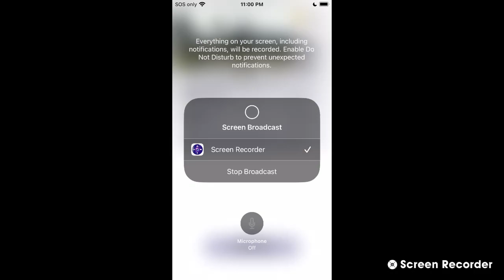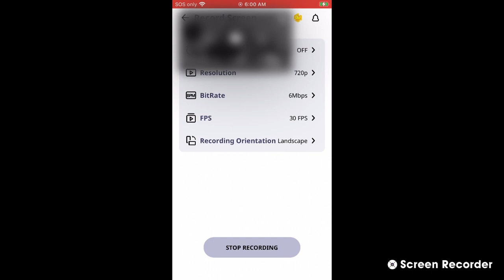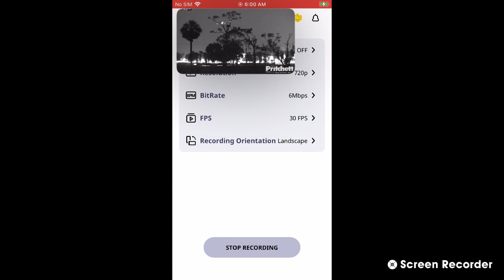SWFL Bald Eagles (Cam 3) 04/14/2023 11:02